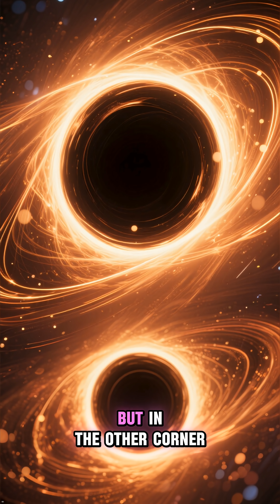Black Hole vs Neutron Star: Who Wins? 🥊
The ultimate cosmic battle. When these two collide, the universe shakes. See the result!